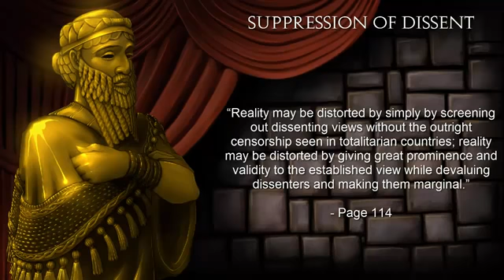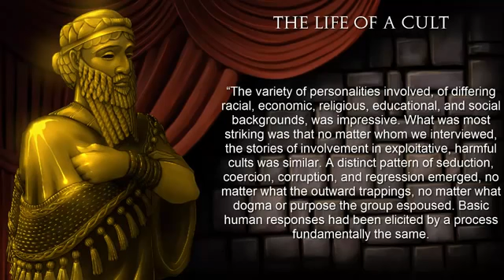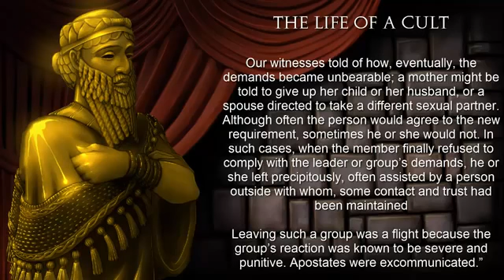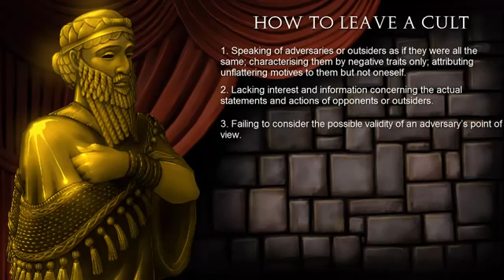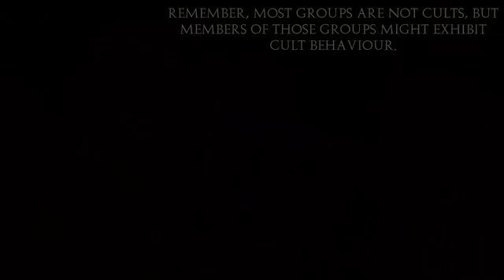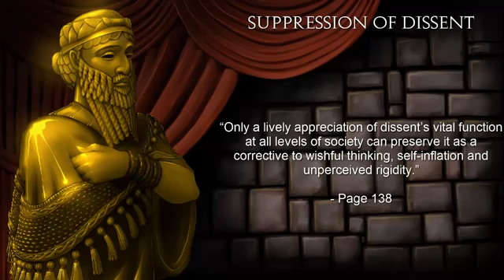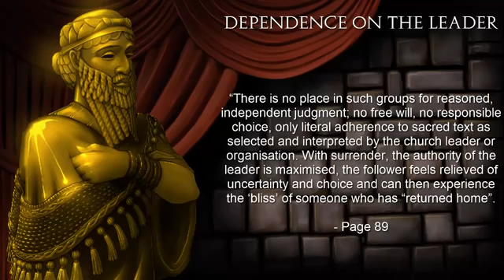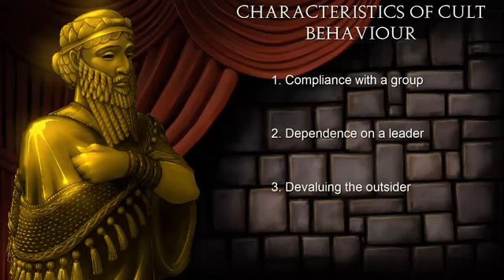Cult Behaviour: An Analysis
An analysis of Dr Arthur Deikmans book on cult behaviour, The Wrong Way Home. Other Channels Livestream Channel: .

Remind you of anyone? Cult behaviour analysis: Other Channels Livestream .